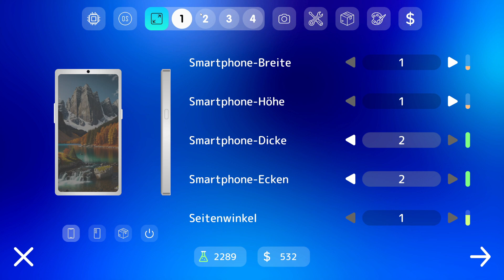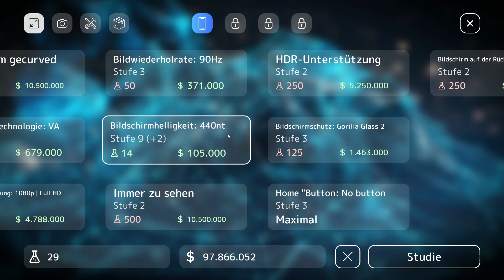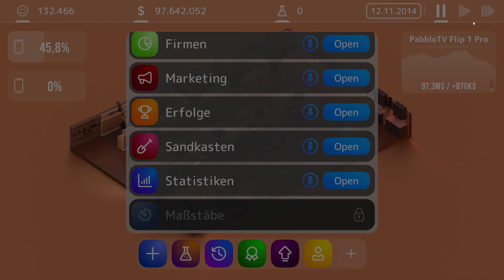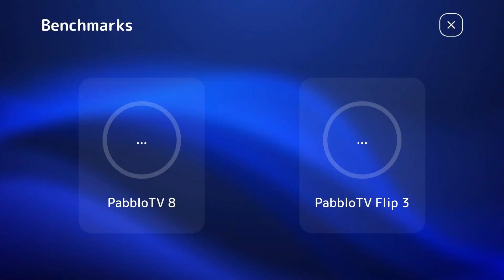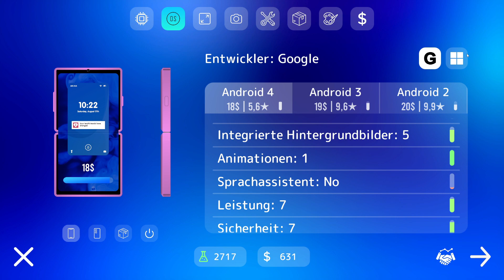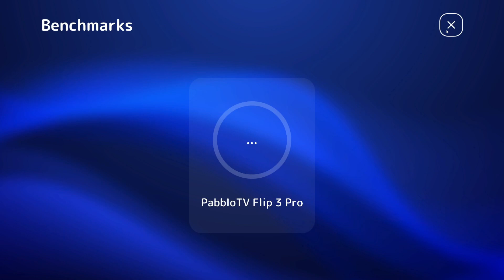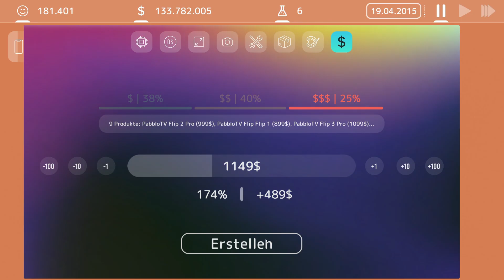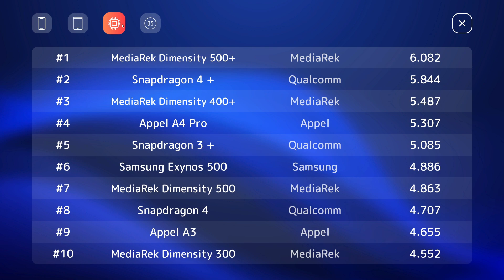Rekord Verkaufssumme! | Handy Simulator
In Mobiles Tycoon entwickelt wir unsere eigenen Handys/FLIP-Phones/Tablets und verdienen damit unser Geld.